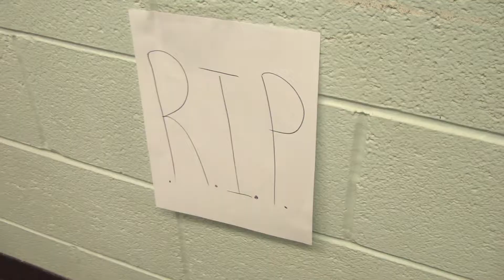Tono Perfecto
Spanish 3 Telenovela
BHS Mac